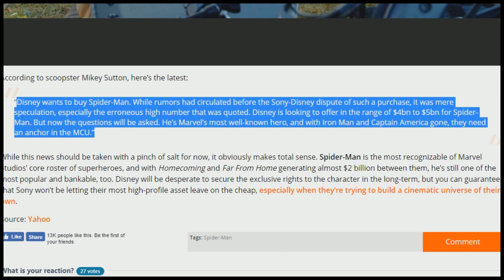Disney Looking To Buy Back Spider-Man Rights & More - Sony's Spider-Man & Venom Future